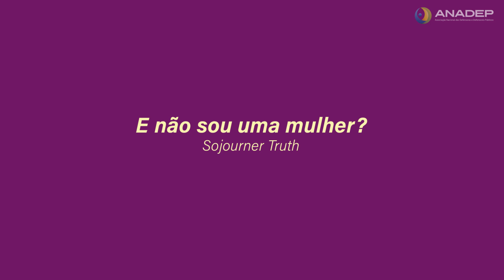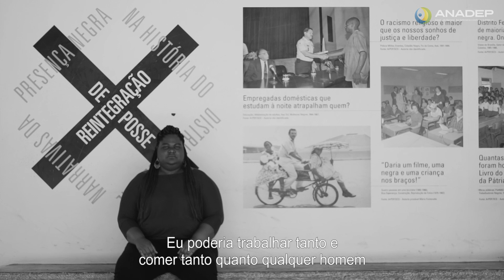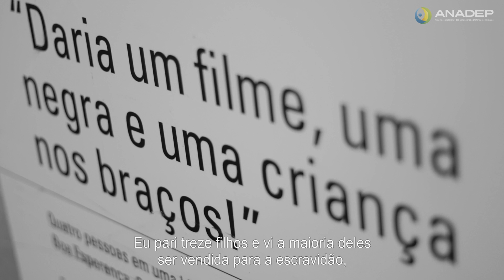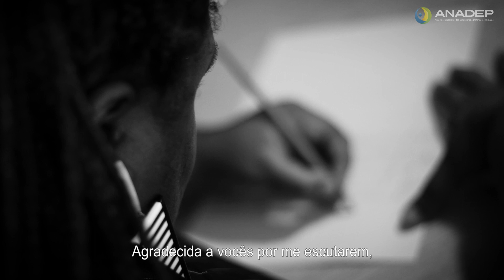8M - Dia Internacional da Mulher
💪🏿Neste 8 de março, a ANADEP e a Comissão dos Direitos da Mulher, fazem uma leitura atual do discurso histórico de Sojourner Truth, proferido em 1851.
💪🏿Sojourner Truth, uma abolicionista e ex-escravizada, fez um dos discursos mais memoráveis da história sobre a intersecção entre o sufrágio feminino e os direitos das mulheres negras.
💪🏿Assim, neste 8M, gostaríamos de dar visibilidade à importância da articulação entre raça e de gênero na luta pelos direitos de todas as mulheres. Mesmo após 170 anos, o discurso é muito atual e reflete as desigualdades sofridas pelas mulheres, em especial, as mulheres negras